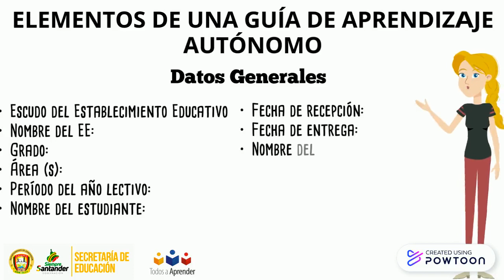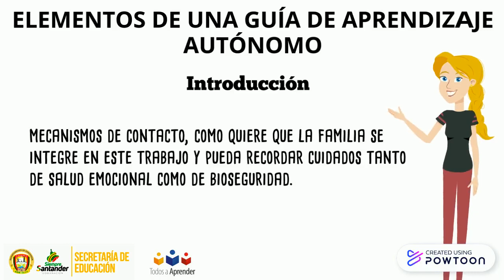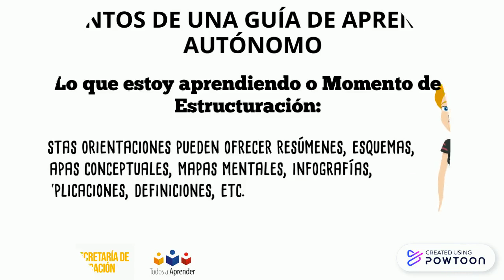Guías de Aprendizaje SED Parte 1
Sugerencias para la creación de la guías de aprendizaje.